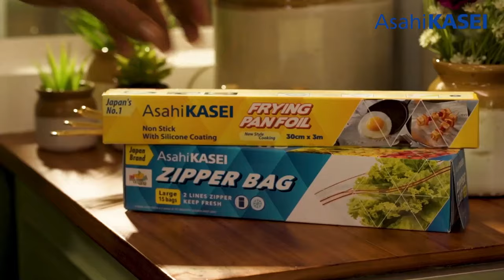Fish Fry Recipe using no oil | Asahi Kasei Frying Pan Foil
Say no to oily food with Chef Ranveer Brar and Asahi Kasei Frying Pan Foil! 💯

Silicone coated on one side, our Frying Pan Foil enables you to cook your favourite food without using oil! It promotes healthy eating, consumption of fewer calories and cuts down on dirty dishes.❤️💪🏻